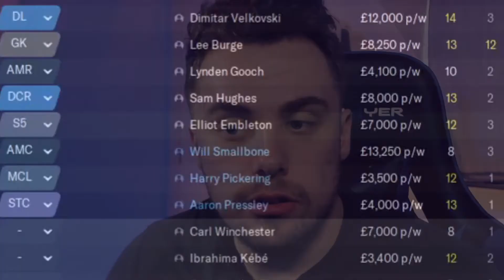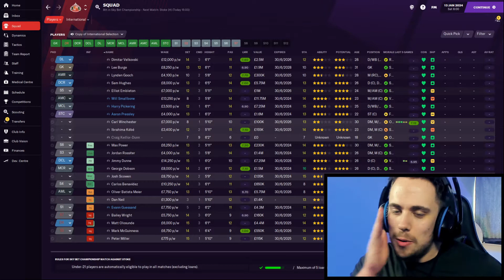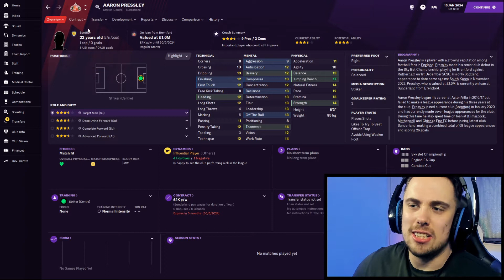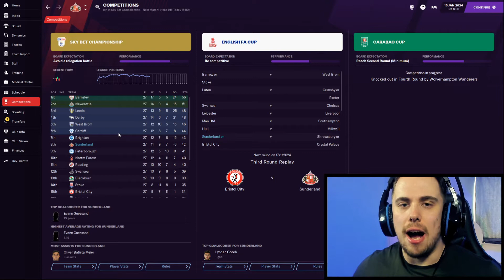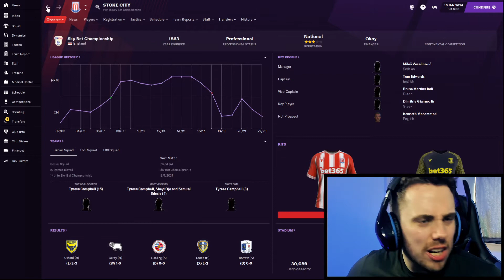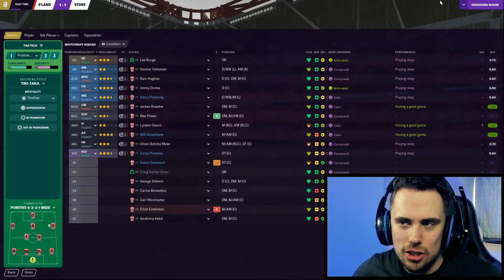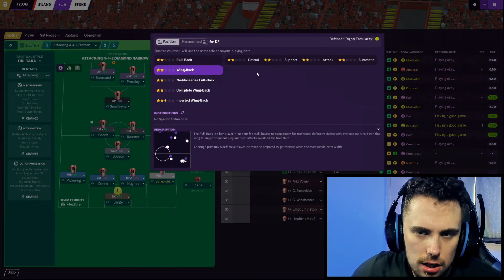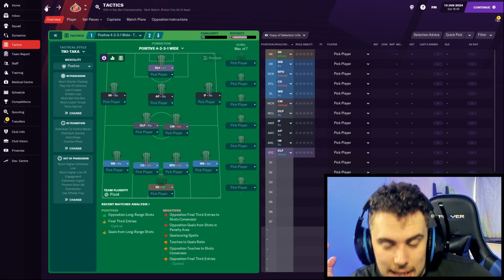FM21 | Sunderland AFC | TIL' I DIE' | Episode #46 - *Sigh* | Football Manager 2021 Series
It's just pain, just constant tears and pain..